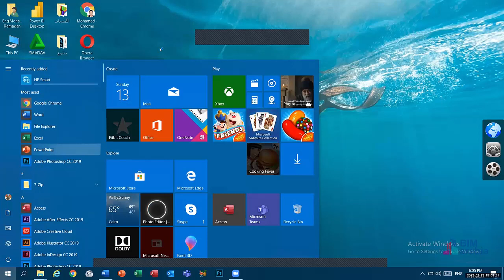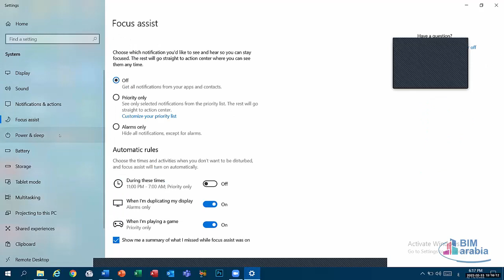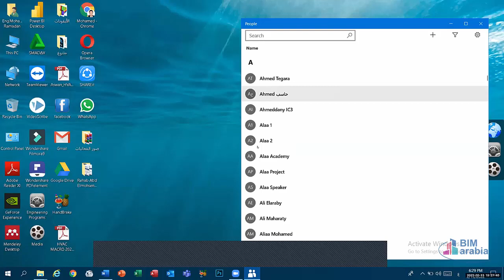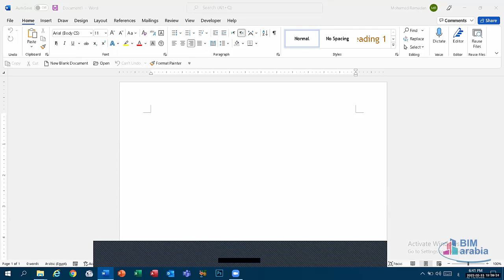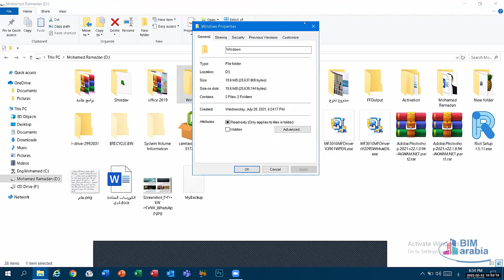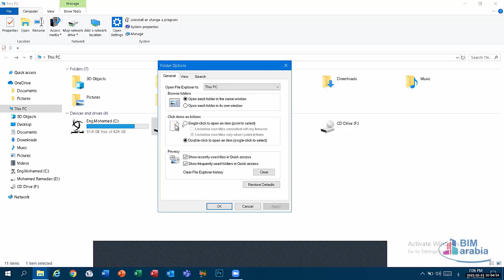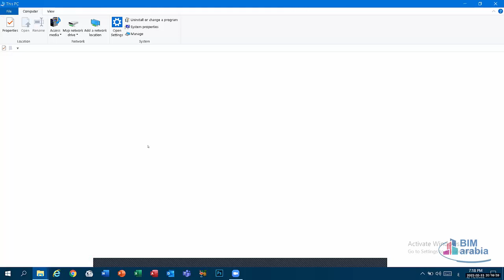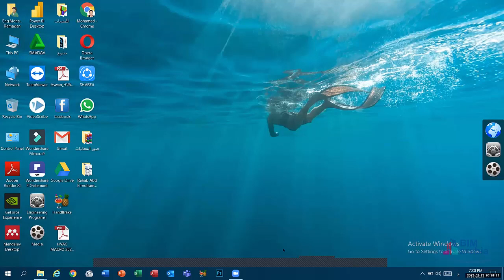Computer Fundamentals Module LEC (3)